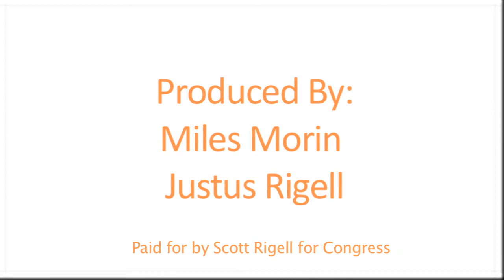Scott's Friends and Family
Scott Rigell is a Republican candidate for the 2010 House of Representatives race in Virginia's 2nd district. Hear what his friends and family have to say about him.